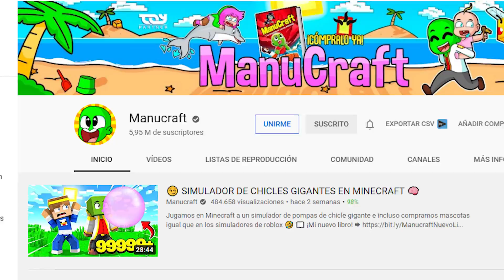🥔 *NUEVO* MOD PATATA EN AMONG US 🔥 Hot Potato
Nuevo mod patata en Among Us que añade el rol de Hot Potato. Quien tenga ese rol deberá pasarlo a otro jugador antes de 15 segundos o explotará. Sólo puede quedar uno.

Modelo de la miniatura por Anthu. 💖

🗺️ ¡Envíame tus mapas para que los juegue en mis vídeos!